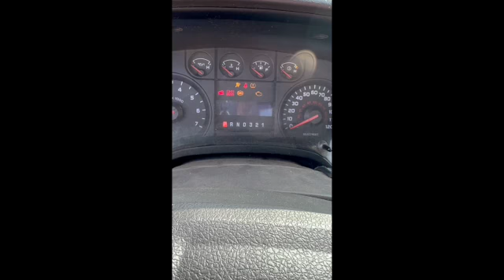01/21/22 Georgetown Online - Lot 8019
2010 FORD F150 XL, 4X4, WHITE, TAN INTERIOR VIN: 1FTNF1EV2AKB97838 MILEAGE: 189225 COMMENTS: HAS KEY, DOES NOT START, PUSH GUARD, APPARENT RODENT DAMAGE IN ENGINE AREA, CENTER CONSOLE TAPED, TORN VINYL